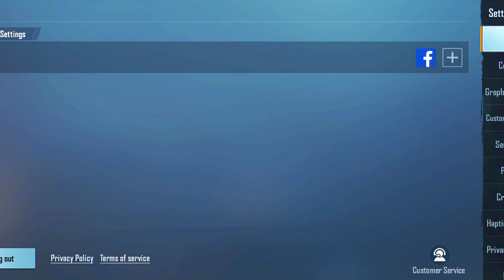𝗙𝗶𝗻𝗮𝗹𝗹𝘆 𝗜 𝗥𝗲𝘃𝗲𝗮𝗹𝗲𝗱 𝗠𝘆 𝗦𝗲𝗰𝗿𝗲𝘁 𝗦𝗲𝗻𝘀𝗶𝘁𝗶𝘃𝗶𝘁𝘆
𝗗𝗲𝘃𝗶𝗰𝗲 : ________

𝗙𝘂𝗹𝗹 𝗚𝘆𝗿𝗼

𝟰 𝗙𝗶𝗻𝗴𝗲𝗿𝘀 𝗖𝗹𝗮𝘄

𝗩𝗶𝗱𝗲𝗼 𝗥𝗲𝗰𝗼𝗿𝗱𝗲𝗿 : 𝗜𝗻 𝗕𝘂𝗶𝗹𝘁

𝗩𝗶𝗱𝗲𝗼 𝗘𝗱𝗶𝘁𝗶𝗻𝗴 𝗔𝗽𝗽 : 𝗩𝗡